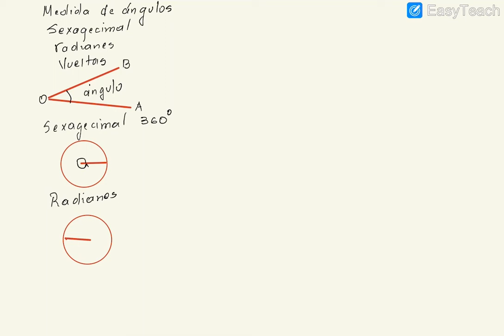MEDIDA DE ANGULOS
Relaciona los sistemas de medidas de ángulos